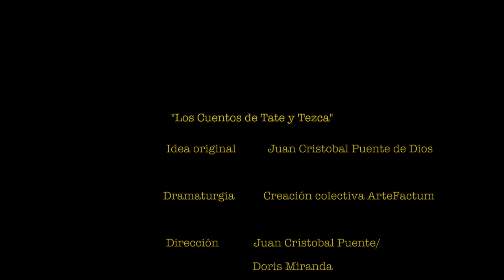"Los Cuentos de Tate y Tezca"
Función realizada en el Foro Contigo América, en agosto de 2023